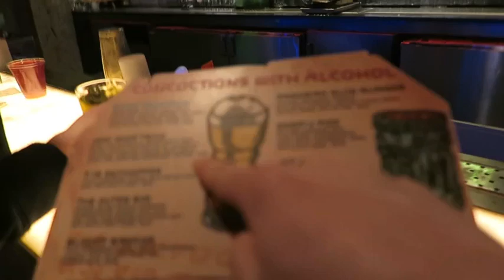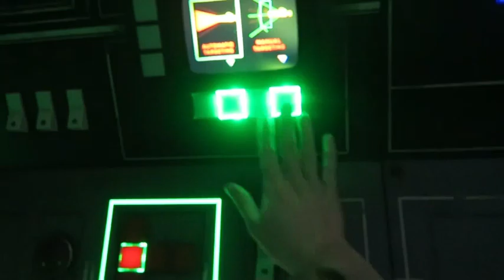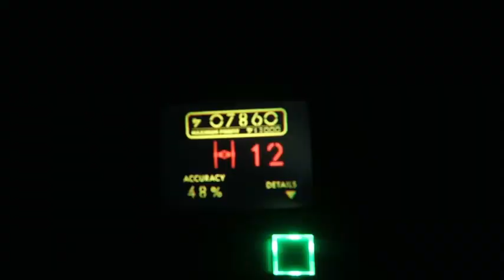Star Wars day at Disney World’s Galaxy’s edge | Oga’s Cantina, Savi’s lightsaber workshop & more 🌌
Come along with me to a Star Wars day at Disney’s Hollywood studios! I absolutely love the Galaxy’s edge land in Disney world so we spent an entire day riding all the rides, meeting the characters, visiting Oga’s cantina, completions Savi’s lightsaber workshop and trying lots of the food there!

Vlog was filmed 09/01/2023